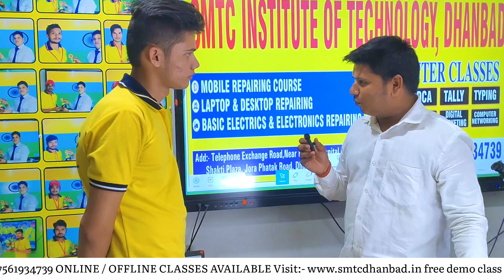🎉𝐍𝐎𝐎𝐑,𝐅𝐀𝐈𝐙𝐀𝐍,𝐒𝐇𝐎𝐖𝐊𝐀𝐓 𝐑𝐎𝐎𝐌-𝐌𝐀𝐓𝐄𝐒 𝐂𝐄𝐑𝐓𝐈𝐅𝐈𝐂𝐀𝐓𝐄 𝐃𝐈𝐒𝐓𝐑𝐈𝐁𝐔𝐓𝐈𝐎𝐍 🎉-𝐒𝐌𝐓𝐂 𝐈𝐧𝐬𝐭𝐢𝐭𝐮𝐭𝐞 𝐃𝐡𝐚𝐧𝐛𝐚𝐝 𝐁𝐲 𝐏𝐚𝐰𝐚𝐧 𝐒𝐢𝐫 ✅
𝐒𝐌𝐓𝐂 𝐃𝐇𝐀𝐍𝐁𝐀𝐃

👉🏻CPU Driling
👉🏻USB Testor

Facilities
✅Online & Offline Classes Available
✅EMI Available
✅Technical Support

GIRIDIH MOBILE TRAINING CENTER
DHANBAD MOBILE

COMPLIMENTARY FEATURES:
6 Months Follow Up Session.
Technical Help & Support
100 Job Assistance

1.ᴍᴏʙɪʟᴇ ʀᴇᴘᴀɪʀɪɴɢ ᴄᴏᴜʀꜱᴇ
2.ᴄᴏᴍᴘᴜᴛᴇ ʀᴇᴘᴀɪʀɪɴɢ ᴄᴏᴜʀꜱᴇ
3.ʟᴀᴘᴛᴏᴘ ʀᴇᴘᴀɪʀɪɴɢ ᴄᴏᴜʀꜱᴇ
4.ᴄᴏᴍᴘᴜᴛᴇʀ ᴄʟᴀꜱꜱᴇꜱ (ᴅᴄᴀ,ᴀᴅᴄᴀ,ᴛᴀʟʟʏ, ᴛʏᴘɪɴɢ,ᴡᴇʙ              ᴅᴇꜱɪɢɴɪɴɢ,ᴠɪᴅᴇᴏ ᴇᴅɪᴛɪɴɢ,ᴅɪɢɪᴛᴀʟ ᴍᴀʀᴋᴇᴛɪɴɢ, ᴄᴄɴᴀ)
5.ᴄᴄᴛᴠ ʀᴇᴘᴀɪʀɪɴɢ
6. ᴇʟᴇᴄᴛʀɪᴄ ʀᴇᴘᴀɪʀɪɴɢ
7.ᴀᴄ ʀᴇᴘᴀɪʀɪɴɢ/ꜰʀᴇᴇᴢᴇʀ ʀᴇᴘᴀɪʀɪɴɢ
8.ꜰᴀɴ ʀᴇᴘᴀɪʀ
9.ᴛᴠ ʀᴇᴘᴀɪʀɪɴɢ
10. ɪɴᴠᴏᴛᴇʀ ᴄᴏɴɴᴇᴄᴛɪᴏɴ
11.ʜᴀʀᴅᴡᴀʀᴇ/ꜱᴏꜰᴛᴡᴀʀᴇ ᴍɪᴄʀᴏ&ᴄʜɪᴘ ʟᴇᴠᴇʟ ᴛʀᴀɪɴɪɴɢ
12.ᴄʏʙᴇʀ ᴄᴀꜰᴇ ᴏᴘᴇʀᴀᴛɪɴɢ ᴄᴏᴜʀꜱᴇ
13.ᴍᴏᴛᴇʀ ᴡɪɴᴅɪɴɢ ᴄᴏᴜʀꜱᴇ ( ꜱᴇʟʟɪɴɢ,ᴛᴀʙᴇʟ,ꜱᴛᴀɴᴅ)
14.ꜰʀᴇᴇᴢ ᴍᴏᴛᴇʀ ᴡɪɴᴅɪɴɢ
15.ᴡᴀꜱʜɪɴɢ ᴍᴀᴄʜɪɴᴇ ʀᴇᴘᴀɪʀɪɴɢ ᴄᴏᴜʀꜱᴇ
16.ᴄꜱᴄ ᴄᴏᴜʀꜱᴇ

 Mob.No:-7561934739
Address:- Shakti Mandir Road, Dhanbad, Jharkhand 826001
                   SMTC DHANBAD